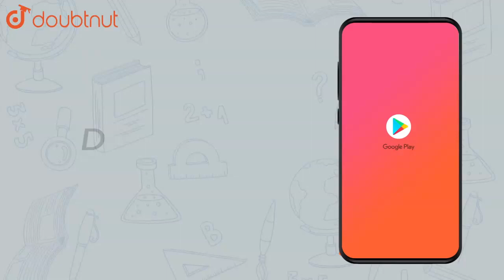Using properties of sets, show that `A uu ( A nn B)=A` |Class 11 MATH | Doubtnut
Using properties of sets, show that `A uu ( A nn B)=A`

👉 Have Any Query? Ask Us.

Class 11